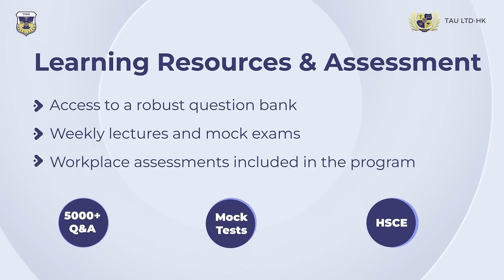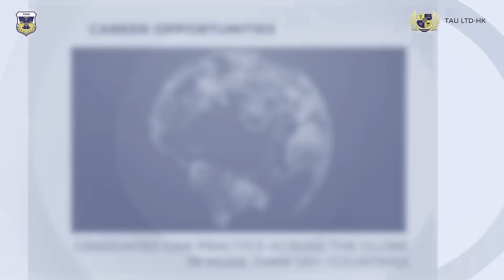Become an Internal Medicine Expert: Top Tips & Strategies for Success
Are you aspiring to become an expert in Internal Medicine? Join us in this comprehensive video where we explore essential strategies and insights for mastering the field. From understanding core concepts to advanced techniques, our expert guide will help you navigate your journey towards becoming a top-notch internist.

🔍 What You'll Learn:

Key areas of focus in Internal Medicine
Effective study techniques and resources
Career development tips and pathways
Expert advice and industry insights

Step Forward:
0:00 - Intro
0:25 - Duration & Eligibility
0:38 - MRCP Exam Preparation
0:57 - Career Opportunities